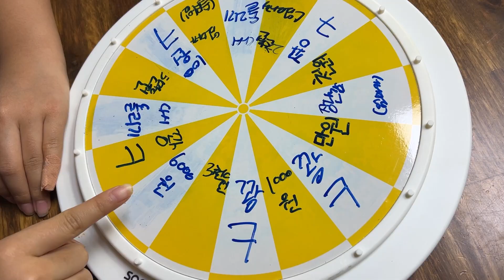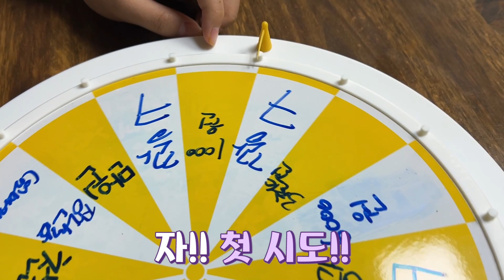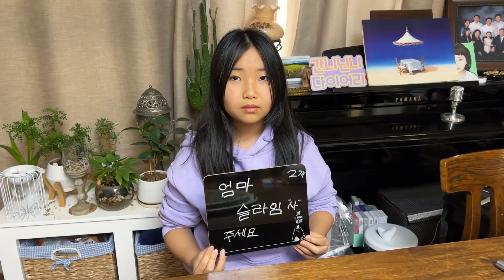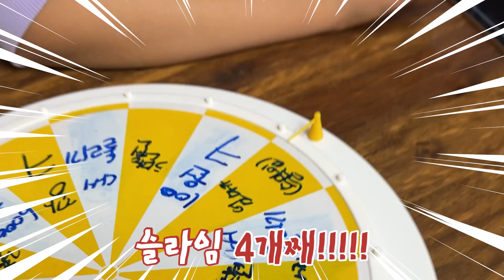돌림판으로 용돈 뺏기 대작전~!! 엄마는 과연 뺏을수 있을까??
닌니가 새뱃돈을 엄청 받았어요

설 준비하느라 통장이 텅텅 빈 엄마!
과연 닌니 새뱃돈을 뺏을수 있을까요?